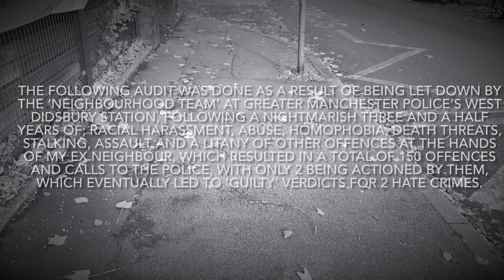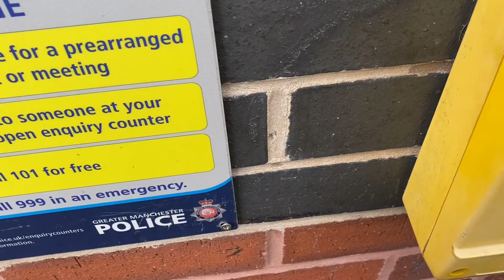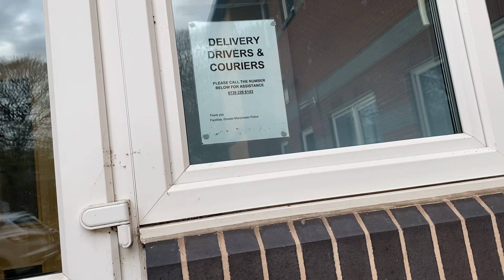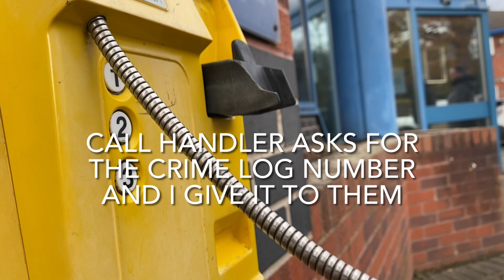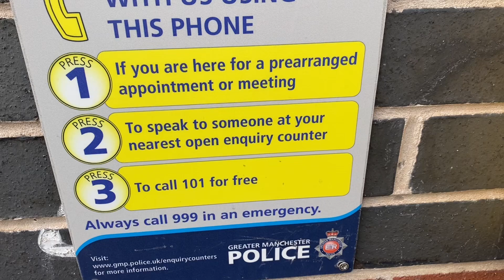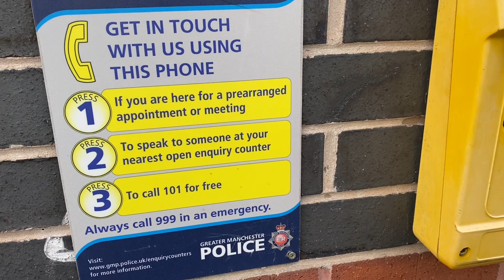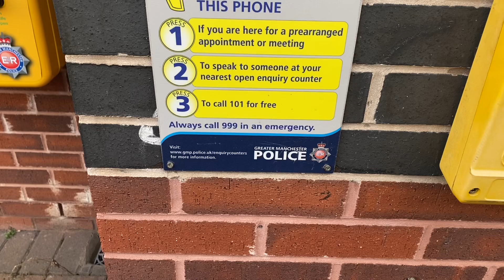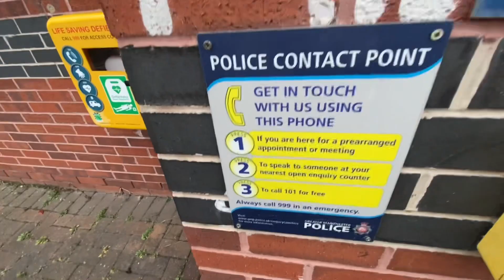Greater Manchester Police- West Didsbury Station Audit, Part 1: “Prince Willy”